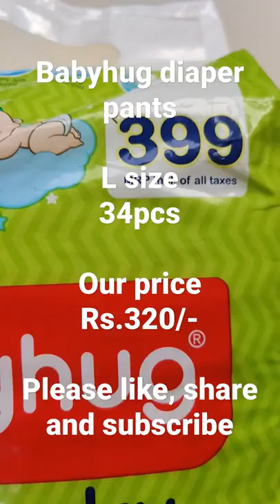shorts reels new trending diaperpants newbornbaby youtubeshorts pampers huggies business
Baby hug diaper pants
Size: Large
Qty: 34pcs
Our price Rs 320/-
Mrp. 399/-
DM for more detials
Note: diapers too have expiry date so always check expiry date before buying